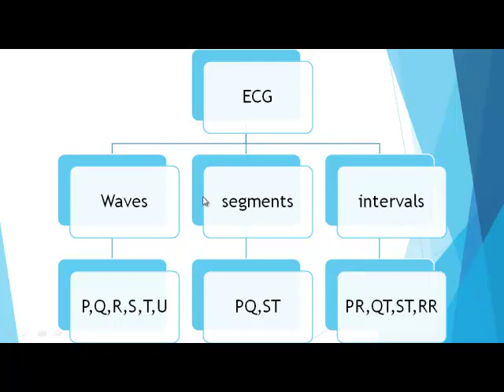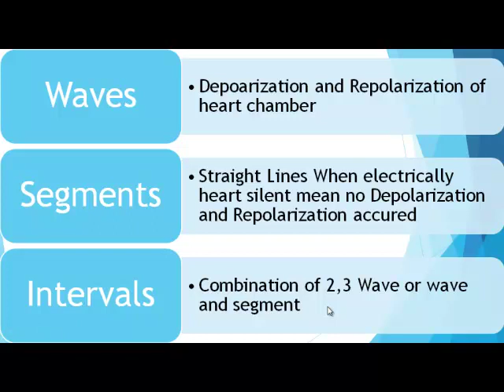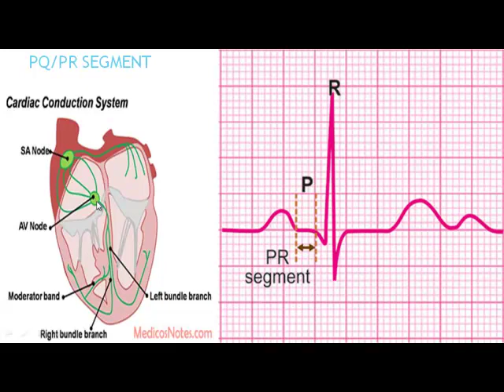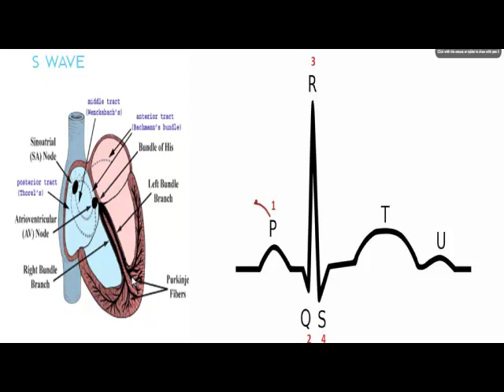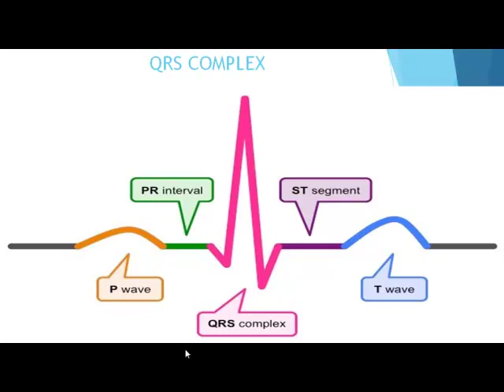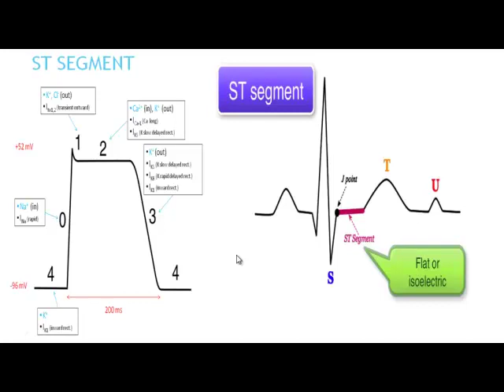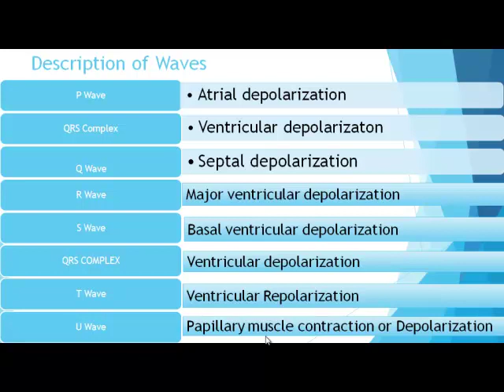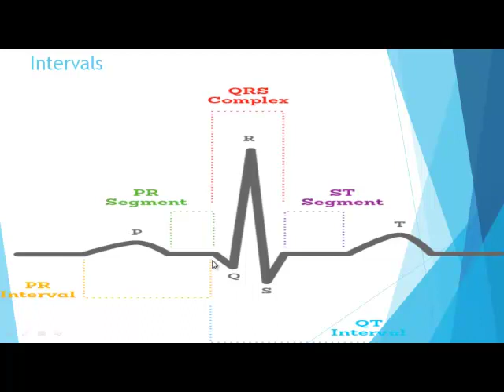lecture#-part 02# ECG electrocardiogarphy In Medical Physiology میڈیکل فزیالوجی میں ای سی جی الیکٹ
ECG electrocardiogarphy  In Medical Physiology

میڈیکل فزیالوجی میں ای سی جی الیکٹروکارڈیوگرافی